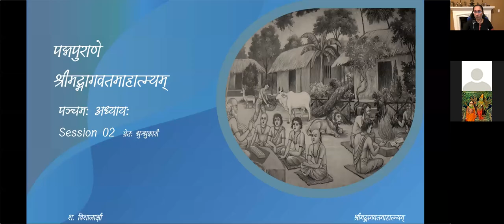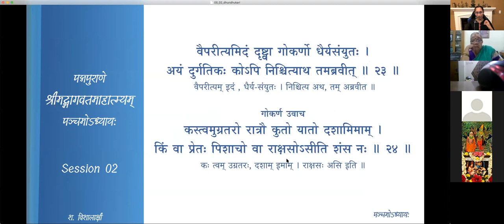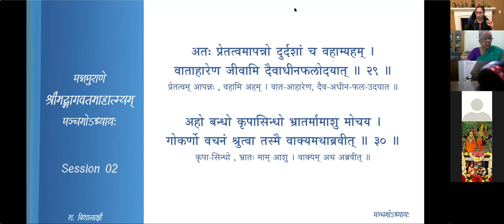श्रीमद्-भागवत-माहात्म्यम् — अध्यायः 5 — Session 02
चतुर्थः अध्यायः

Session 02 प्रेतः धुन्धुकारी